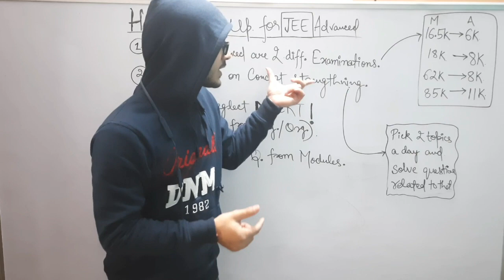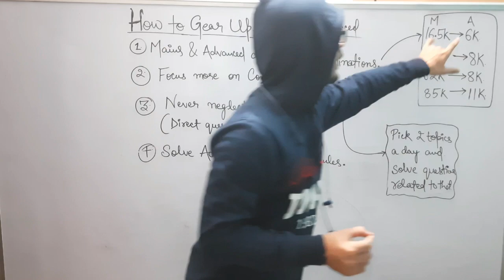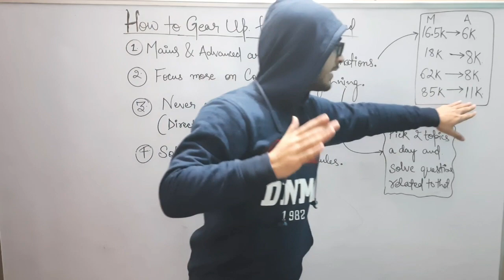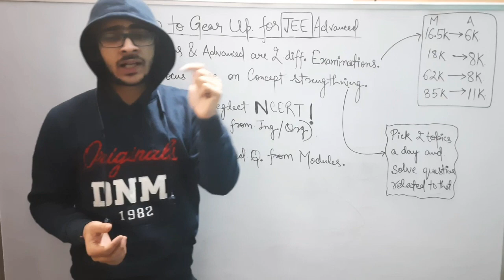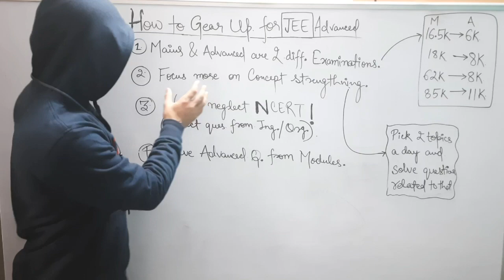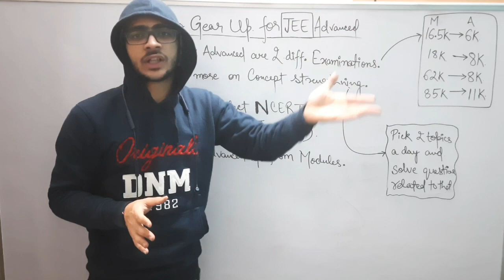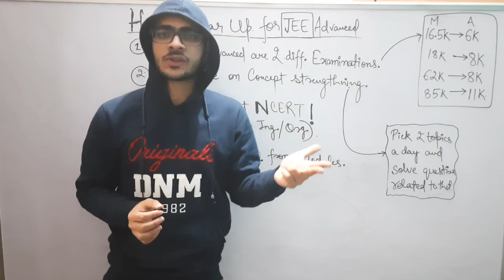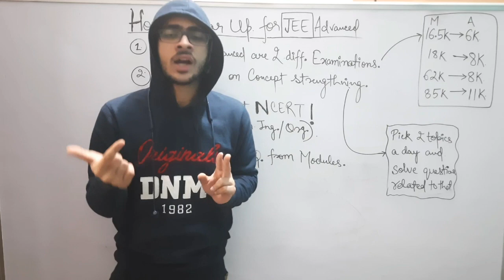How to Gear Up for JEE Advanced 2022🔥 | How to Solve JEE Advanced Questions | Master Strategy🔥💯